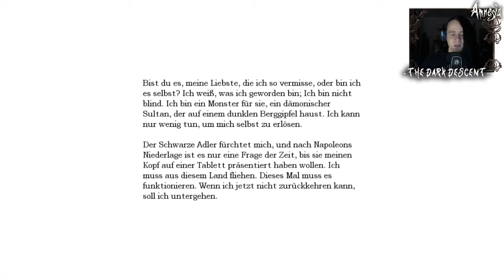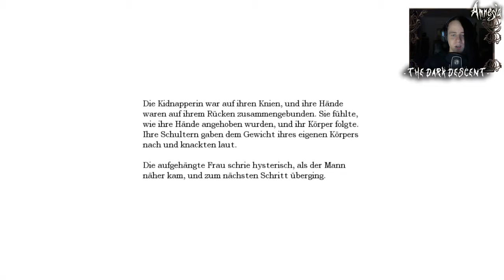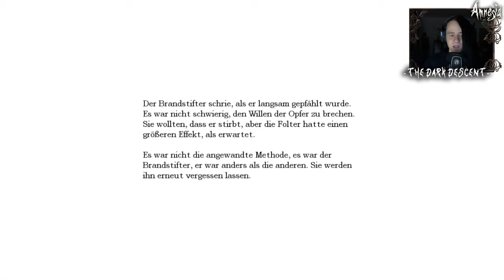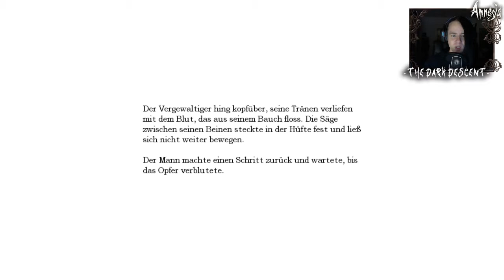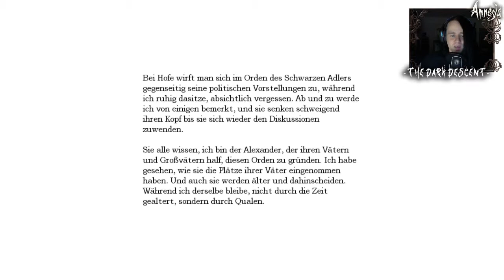AMNESIA: THE DARK DESCENT | #020 Die reine Folter! [Let's Play] [German] [HD] [Facecam]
» Intro:
Silent Hill Dubstep -  Solkrieg

►► Info:
Bei Amnesia: The Dark Descent handelt es sich um ein Survival Horror Game. Als Daniel irren wir ohne jegliche Erinnerung durch die Burg Brennenburg und versuchen die Erinnerungen zurück zu erlangen. Hierbei haben wir mit Monstern, der Dunkelheit und Daniels Geisteszustand schwer zu kämpfen.  Amnesia selber spielt in der Zeit des 19. Jahrhunderts und man darf sich auf eine Kombination aus kniffligen Rätseln und einer Menge Survival Action gefasst machen.